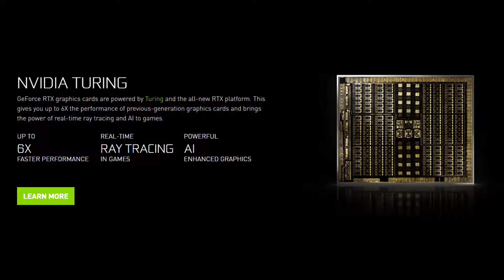What is NVIDIA GTX and RTX Graphic Card? Difference | Comparisons and more. ft.TechMythBusters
Friends Nvidia launches it's brand new graphics card series named as RTX Graphic cards. RTX cards composes of many other different technology within it to make gaming more realistic. RTX is far better than GTX graphics card. But what is the main difference? So here in this video you will be aware of that. So watch it completely!